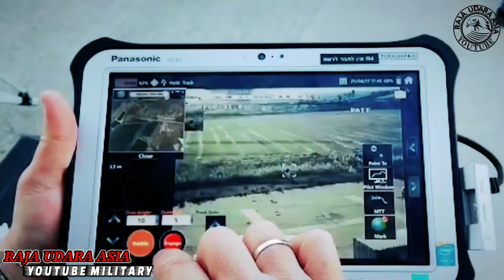ISTIMEWA !! Td Malaysia DiBeri Percuma Sistem UAV Hasil Perolehi 18 Buah Meriam Yavuz 155mm 52 Cal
Sangat istimewa Untuk Tentera Darat Malaysia !!
Sumber yang mengesahkan kepada Defence Security Asia berkata, Tentera Darat berkemungkinan akan diberikan secara percuma 18 buah pesawat tanpa pemandu taktikal hasil daripada keputusanya untuk memperolehi sistem meriam bergerak “Yavuz” 155mm 52 cal itu,
Kementerian Pertahanan Malaysia telah menyatakan hasratnya menerusi untuk memperolehi 18 buah sistem meriam bergerak “Yavuz” 155mm 52 cal bagi memenuhi keperluan Tentera Darat, Sebagai sebahagian daripada pakej pembelian 18 buah meriam bergerak (self-propelled howitzer) “Yavuz” 155mm 52 cal buatan syarikat Turki, Tentera Darat berkemungkinan besar akan diberikan secara percuma sejumlah pesawat tanpa pemandu taktikal (tactical unmanned aerial vehicle – TUAV) untuk digunakan bersama-sama oleh sistem artilleri itu bergerak itu..